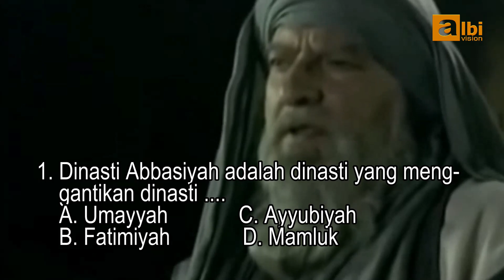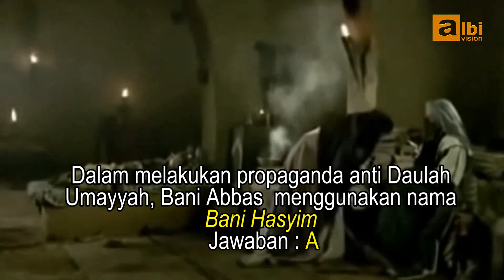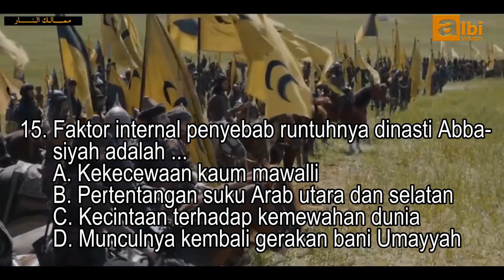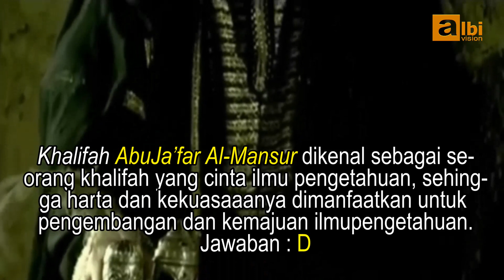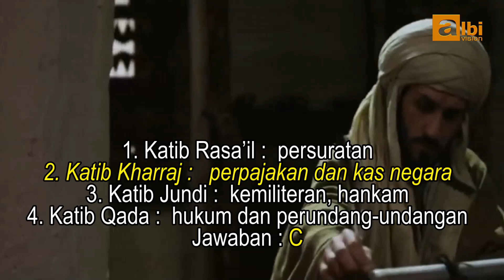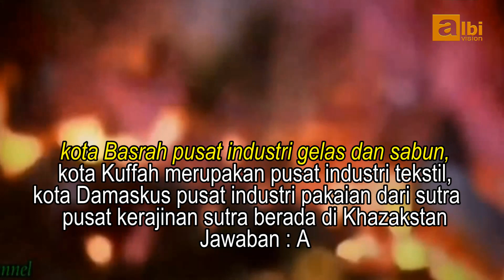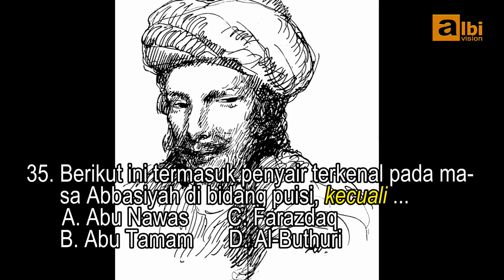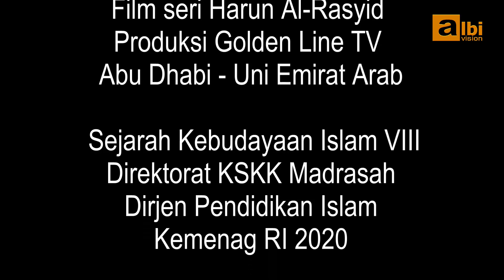LATIHAN SOAL DAN PEMBAHASAN SKI KELAS 8 BAB 1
Video  soal-soal Sejarah Kebudayaan Islam kelas 8 Bab 1 beserta kunci jawaban dan pembahasannya. Diigunakan untuk belajar praktis dalam menghadapi Penilaian Harian, di akhir video ada tugas dan tips menghadapi Penilaian Harian. Selamat menikmati